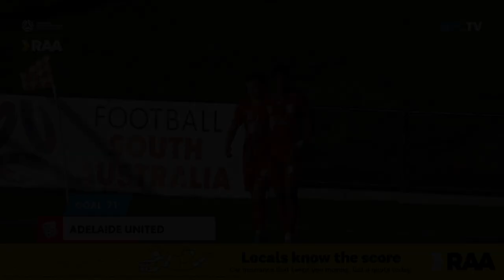RAA NPLSA Goals Wrap | Round 17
Comets and Campbelltown close the gap on City at the top, while Olympic make yet another memorable comeback to earn them a vital point. All this and more in the RAANPLSA wrap, thanks to our mates at RAA.